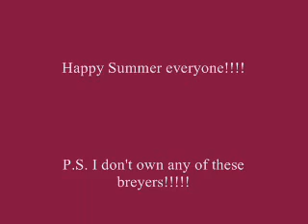Breyer Model Horses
Here are some Model Horses!